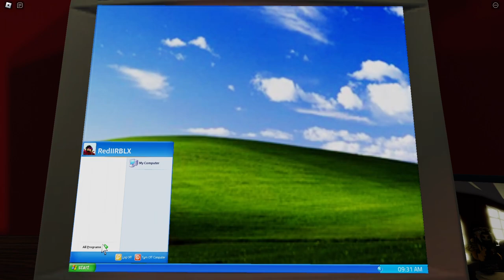YUME NIKKI REMAKE - Project Somnia | ROBLOX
Another Roblox Yume Nikki fangame that is a remake of DREAM WORLD, to put it in a single term it's an experience from start to finish, with a total of 4 different doors leading to different dream worlds, the things you do get to see are eye-candy and well executed by the creator, I hope to upload more of these.